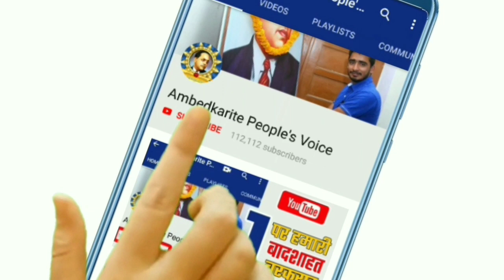बहुजन समाज के लिए आज की सभी जरूरी खबरें एक साथ || Super Five News || Noratram Loroli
हमसे जुड़े -